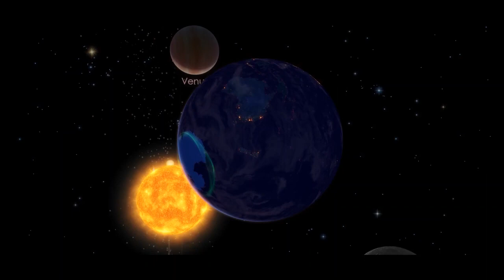Moon Stock Video|Moon View|Earth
flowermileycyrus the last of us#lakers#podcast#jidion#karaoke#ukrainewar#beta squad#baby shark#шарий#memes#jabykoay#jacksepticeye#espn
bts pewdiepie asmr billieeilish babyshark oldtownroad music badabun blackpink fortnite minecraft pewdiepie vs t-series
peliculas completas enespañol#senorita#arianagrande#alanwalke#tiktok#musica#wwe#calma#Top#searches#India#Keywords#Search#aajtaklive
tv9livetelugu jabardasthlatestepisod pubglive telugumovies songs south indian movies dubbed in hindi full movie 2019 new#new song 2019#movies
new south indian movies dubbed in hindi 2019 full#new song#tv9 kannada live#kabir singh song#hindi songs#abp news live#new punjabi songs#wwe#songs
wifistudy ashish chanchlani#punjabi songs#india tv live#sakshi tv live#asianet news live#dynamo gaming#carryminati#pewdiepie#bb ki vines#hanuman chalisa
hollywood movies in hindi dubbed full action hd#telugu songs#movies 2019 full movies#tik tok video#t series#v6 news live#telugu movies 2019 full length movies
tamil movies#new movies 2019#hindi movies#abn live telugu#taarak mehta ka ooltah chashmah#pubg#rowdy baby#bhojpuri song#jaby koay#polimer news live
uppum mulakum#tom and jerry#doraemon#songs 2019#mcjuggernuggets#amit bhadana#derek banas#uravgconsumer#Top#searches#Unitedstates
t-series#fortnite#daviddobrik#jacksepticeye#joerogan#jamescharles#babyshark#bts#dantdm#snl#game grumps#cnn#wwe#lofi
minecraft shanedawson fox news#mrbeast#msnbc#ssundee#fgteev#lofihiphop#t-series#gacha life#stephen colbert#ariana grande#flamingo#nightcore#songs#jakepaul#lazarbeam#tyt#eminem#taylorswift#postmalone#vanossgaming
memes jeffree star#trump#studymusic#cardib#juicewrld#gameofthrones#espn#5minutecraft#Youtube#Today
Most popular categories Music Entertainment Gaming Education News Adrevenue Content creation India United States#Brazil